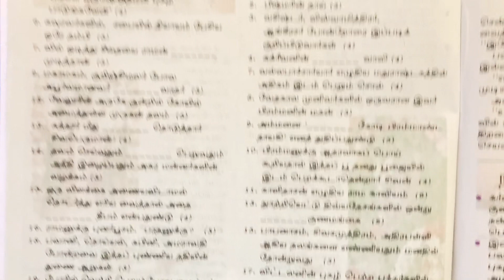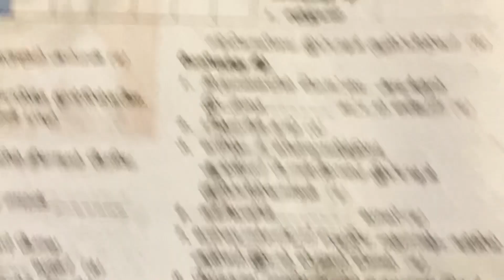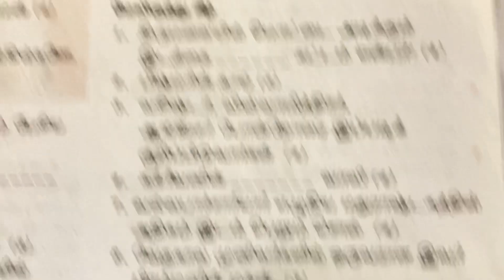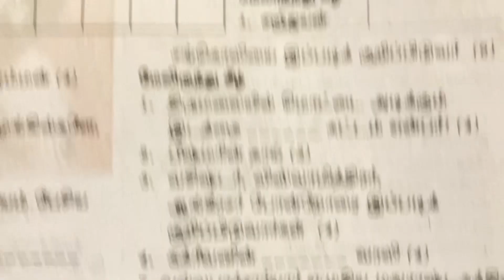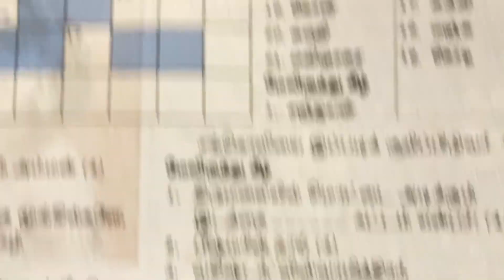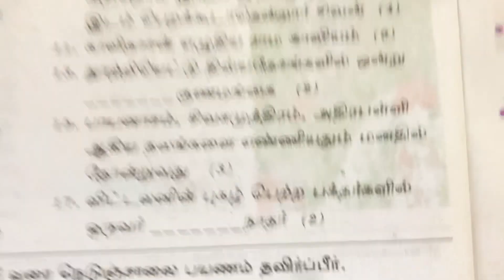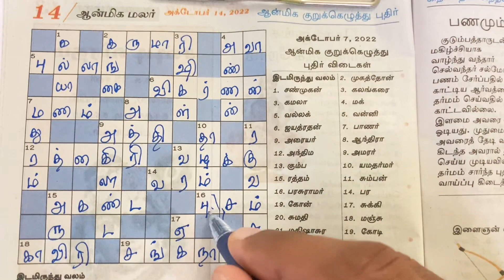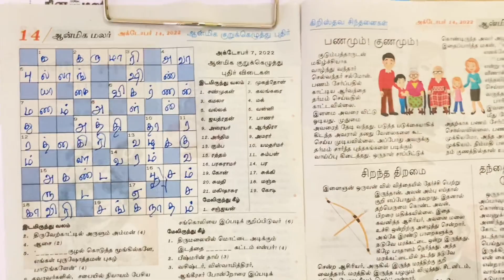14/10/2022 | dinamalar aanmeega malar kurukeluthu potti | ஆன்மீக மலர் குறுக்கெழுத்து புதிர்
14/10/2022 | dinamalar aanmeega malar kurukeluthu potti | ஆன்மீக மலர் குறுக்கெழுத்து புதிர்